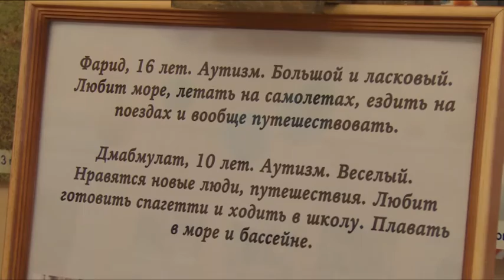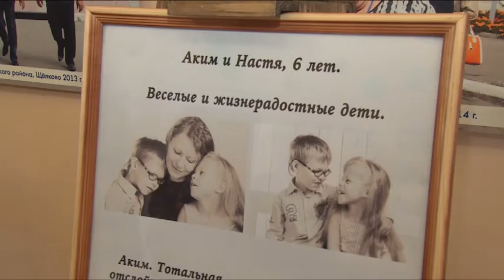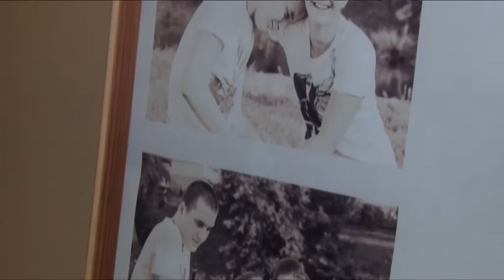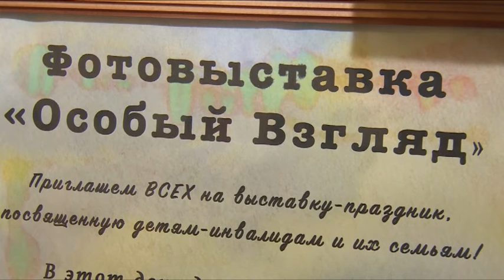Фотовыставка «Особый взгляд» открылась в Щёлкове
Этим детям непросто среди других. Аутизм, эпилепсия, ДЦП – страшнейшие диагнозы. И часто, без посторонней помощи с ними справиться невозможно. Таким малышам нужен «Особый взгляд». Именно так называется фотовыставка, посвящённая детям с ограниченными возможностями здоровья. Открытие экспозиции прошло в Щёлковском районном культурном комплексе.